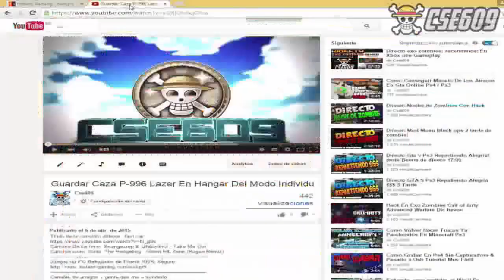SuperMegaLobby De Gta Online Ps3 Repartiendo Alegría!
Tener más de 200 likes en el video!
Y por ultimo estar en la crew para recibir el dinero!
Canción De La Intro: Strangeztep & LifeExtinct - Take Me Out
Cancion outro: Sonic The Hedgehog - Green Hill Zone (Rogue Remix)